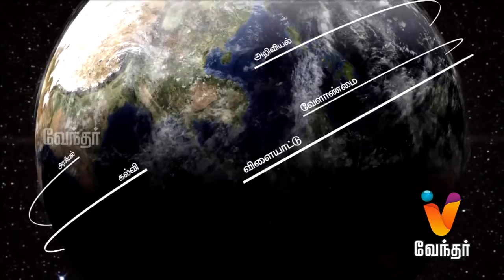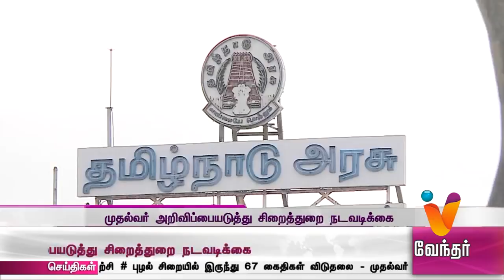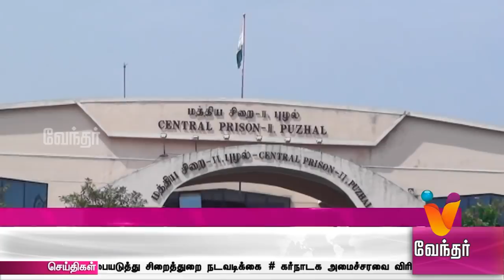News Afternoon 1.30 pm (06/06/2018)